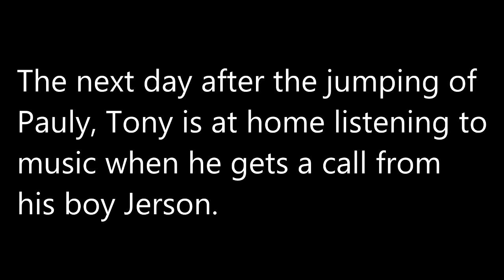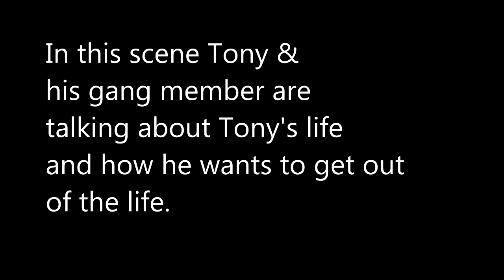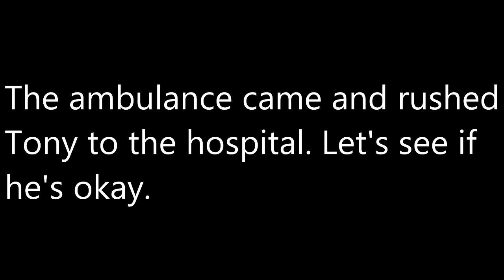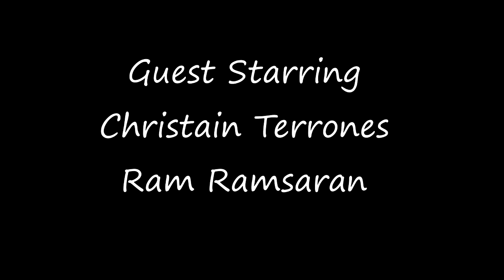Technology High School Movie Project